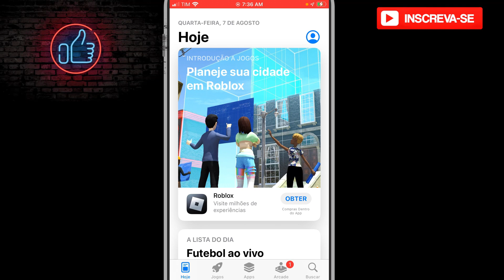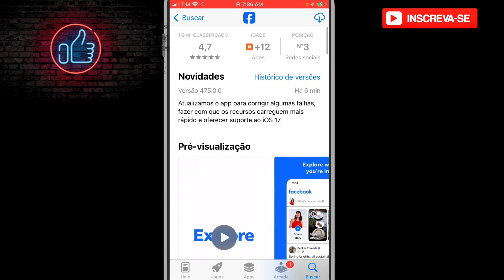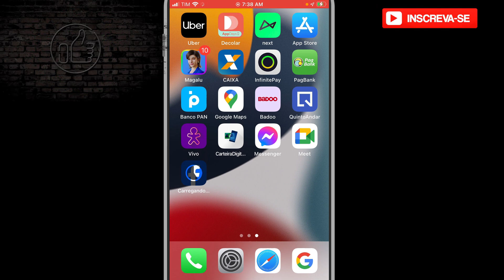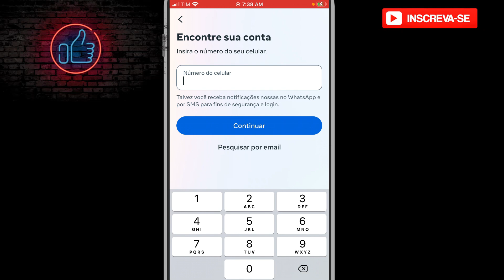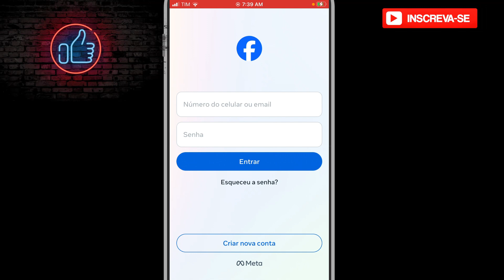Como Baixar o Aplicativo Facebook no Celular Iphone 2024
✨ Se você curtiu o tema do vídeo de hoje: Como Baixar o Aplicativo Facebook no Celular Iphone 2024, já deixe o seu LIKE 👍 no vídeo.